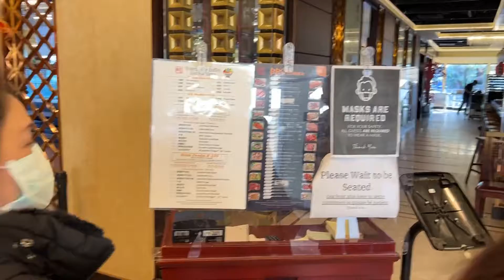Warehouse Buffet in Foster City on a New Year Day 😎